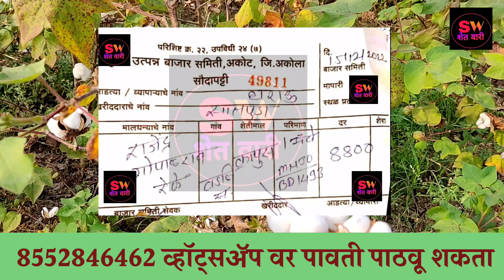आजचे कापूस भाव || कापूस बाजार भाव आजचे | kapus bhav today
आज 16डिसेंबर 2022
कालचे 15 डिसेंबर चे कापूस भाव कापसाचे आजचे भाव